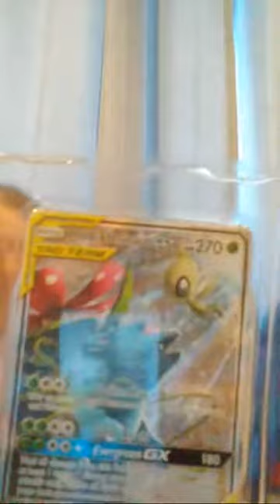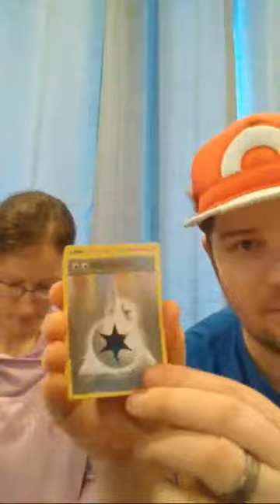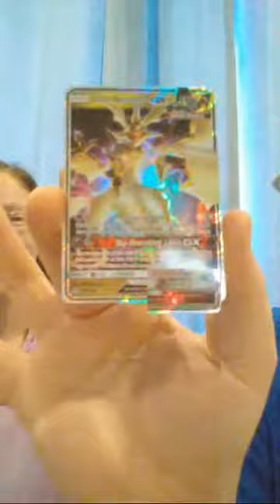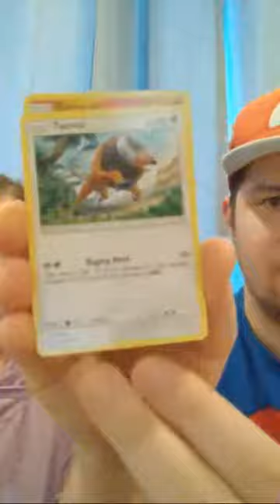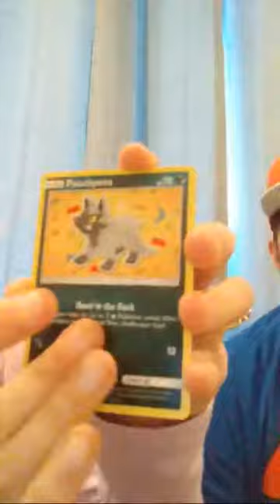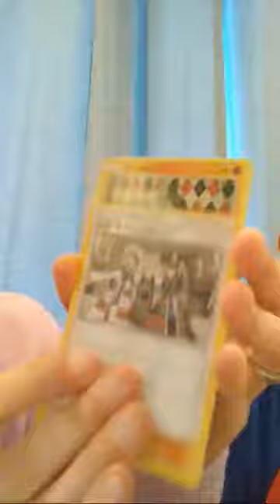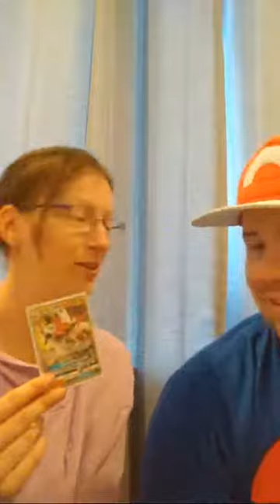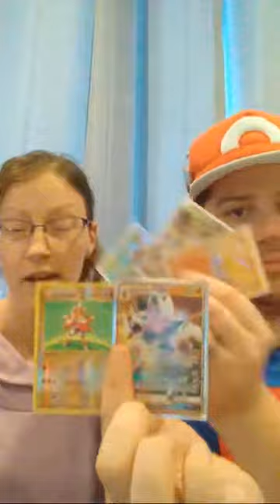Team Up Big Tin Opening!